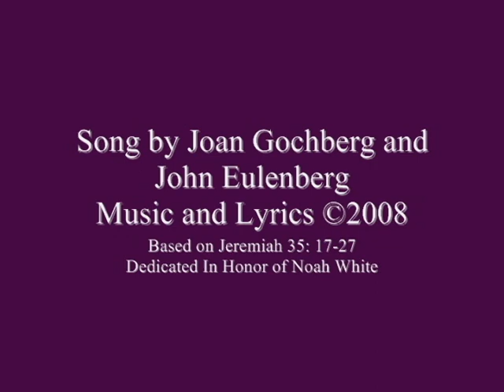Nothing You Cannot Do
This clip is an excerpt from a sing-along program organized at the Burcham Hills Retirement Community by the local Hadassah in East Lansing. Joan Gochberg and I wrote this song based on Noah White's bar mitzvah Haphtarah (Reading from the Prophets) and the song is dedicated to him. It was an honor to be invited to sing this at Burcham Hills, and I am grateful to Joan Gochberg for her collaboration and for her accomaniment.  Many thanks to Cantor Pamela Schiffer for her kind words of introduction. And thanks to Robin Willner for making this video after I thrust my camera in her hand and asked her to record this event